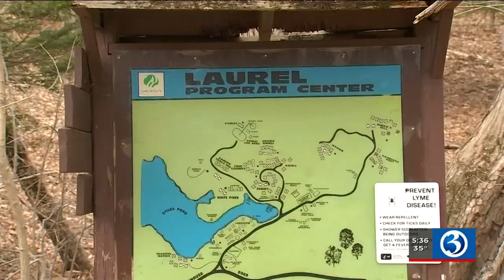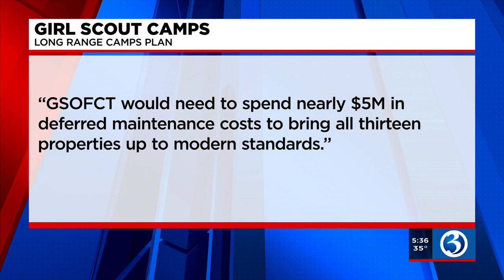VIDEO: Some CT Girl Scouts camps slated to be sold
Memories from a certain Girl Scouts camp in Connecticut will stay as memories, as it’s slated to close.